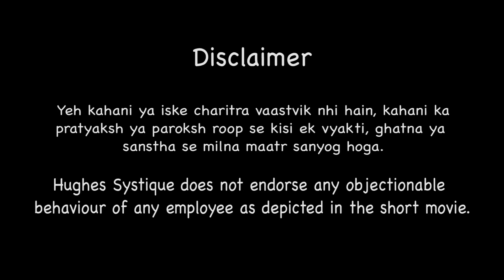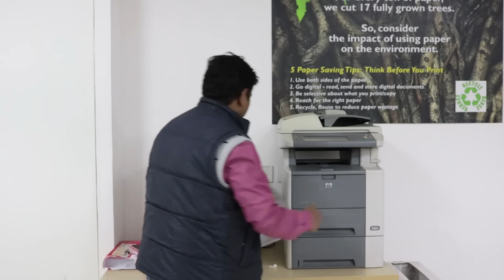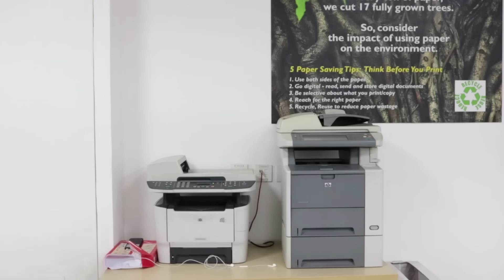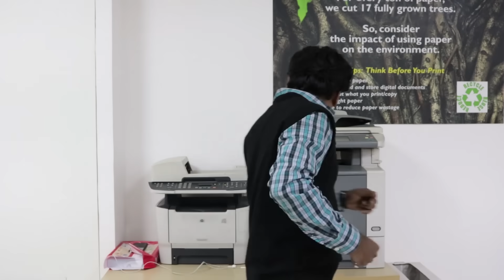The Silly-con Valley | Life of Software Engineer | Harshdeep Ahuja V11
The Silly-con Valley | Life of Software Engineer | Harshdeep Ahuja Vines

Actors: Harshdeep Ahuja, Surya Prakash Singh, Deepak Panwar, Manisha Soni, Heena Sethi, Ajay Verma

Inspired by Vipra Dialougues - C-Boss

Editing by: Harshdeep Ahuja

Location credits: Hughes Systique Corporation (Gurgaon)